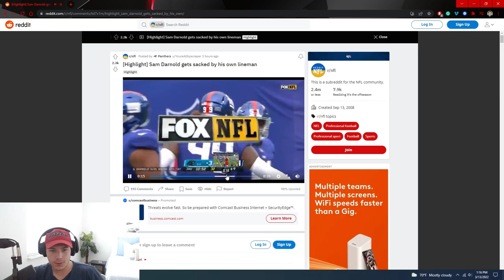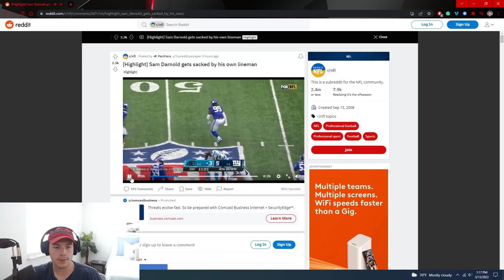Sam Darnold sacked by his own lineman 😵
more shtuff...